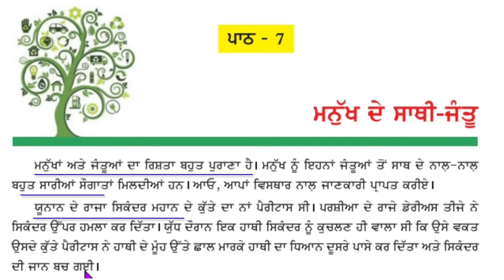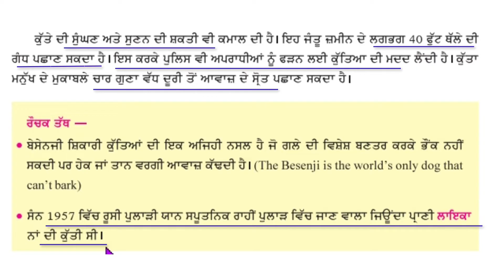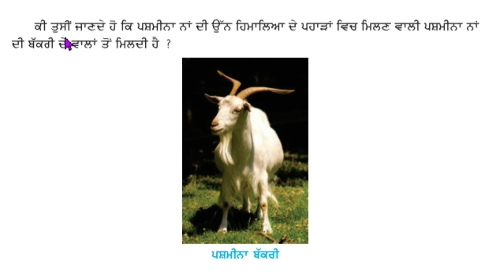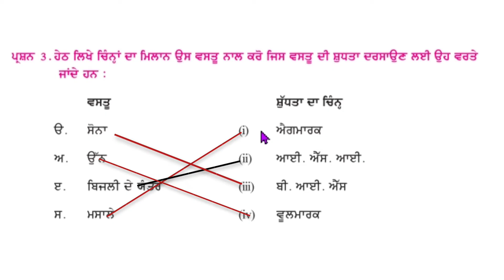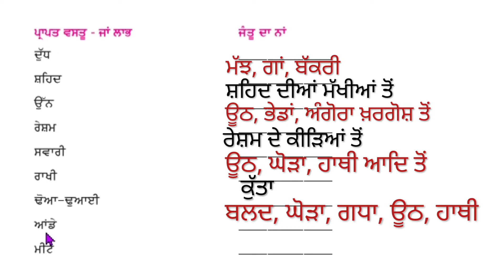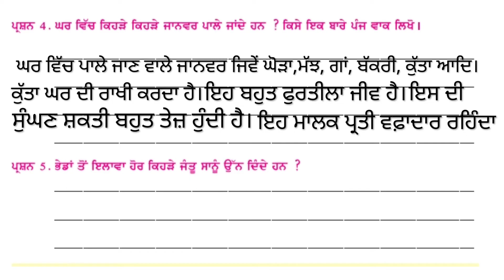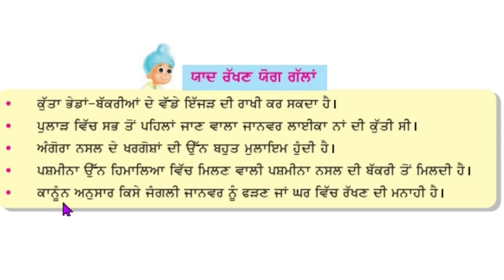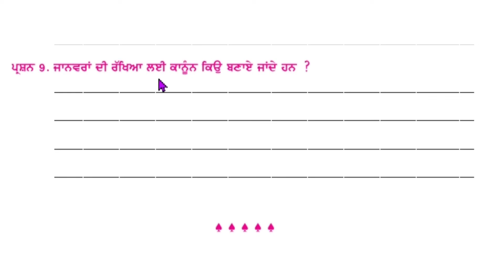5th class EVS | Lesson 7 | Question Answer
5th class Vatavarn Lesson 7

ਜਮਾਤ ਪੰਜਵੀਂ ਵਾਤਾਵਰਣ